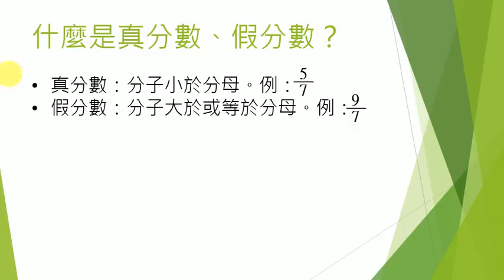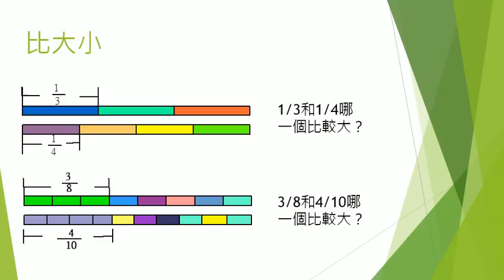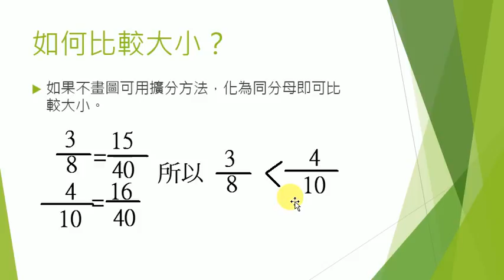數學 - 小五 - 分數的加減2 - 陳思宇 - 東河